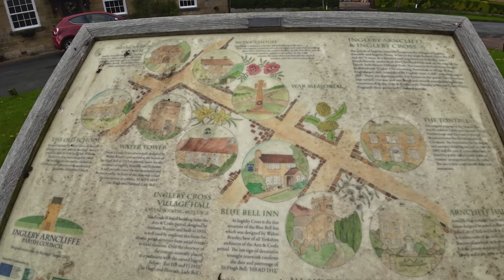Wild Camping Wainwright's Coast to Coast Walk: Part 3 - Nine Standards Rigg to Ingleby Arncliffe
Welcome to the captivating third part of our wild camping adventure on the Wainwright's Coast to Coast walk. In this episode, we'll continue our remarkable journey through the enchanting landscapes of the Yorkshire Dales, taking us from Nine Standards Rigg to the charming village of Ingleby Arncliffe.

As we traverse the captivating Yorkshire Dales, we'll opt for the low route, passing by the quaint village of Keld and immersing ourselves in the breathtaking beauty of Swaledale Valley. Although the misty weather obscures some of the views, the mystical ambiance adds a touch of intrigue to our exploration.

Reaching the charming town of Reeth, we'll find respite at the welcoming Orchard Park Caravan and Camping Site. Here, we'll have the opportunity to recharge our phones and cameras, indulge in a rejuvenating hot shower, and replenish our energy for the days ahead.

Continuing our trek amidst relentless rain, we make our way to Richmond, where we stock up on essential supplies and inadvertently indulge in a bit too much culinary delight, leading to an amusing and cautionary tale of overindulgence.

On the ninth day of our adventure, we journey through the flat stretches between the Yorkshire Dales and the Moors, eventually arriving at Ingleby Arncliffe. This picturesque village serves as our base for the final few days of our epic coast-to-coast expedition across the North Yorkshire Moors.

Join me as we navigate misty landscapes, encounter unexpected challenges, and forge unforgettable memories along the Wainwright's Coast to Coast walk. Let's continue this extraordinary journey together!

Equipment:
Sierra Designs Flex Capacitor
Night Cat Ultralight Tent
Sierra Designs Nitro Quilt 35
Sea to Summit Ether Light XT
Sea To Summit Aeros Premium
Naturehike Camping boots
SEALSKINZ Unisex Waterproof All Weather Cap
SEALSKINZ Waterproof Cold Weather Roll Cuff Beanie Hat
Rab Microlight Down jacket
MSR Pocket Rocket Deluxe
GSI Outdoors Pinnacle Soloist Kitchen Kit
Lifestraw Peak series
Cnoc water bag
Sunblesa H11 headtorch
FLEXTAILGEAR TINY PUMP
ADDTOP Power Bank